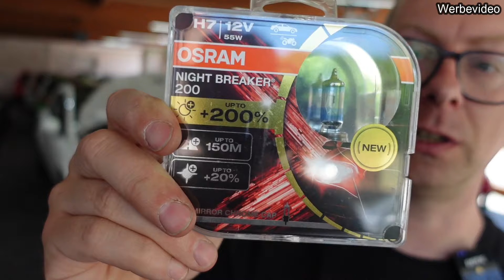Osram Nightbreaker +200% im Opel Corsa D | Glühbirne Wechseln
Osram Nightbreaker +200% . Wieso solltest du auf diese Glühbirnen wechseln und wie geht das genau bei deinem Opel Corsa D ?? Das sieht du in diesem Video. Die richtigen Scheinwerfer Glühbirnen mit der richtigen Fassung für deinen Opel Corsa D findest du hier unten im Link. Deine Meinung zum Video bitte in die Kommentare! Danke !
Osram Nightbreaker H7 Kaufen :
Aktuelle Gebrauchtwagen :
Unser Amazon Store :
✗✗ SOCIAL MEDIA✗✗
Bei den mit * gekennzeichneten Links handelt es sich Links, die zum Partnerprogramm von Amazon u. Ebay gehören. Ersatzteile und Werkzeuge können von den im Video verwendeten Materialien abweichen. Kauft  ihr etwas über diese Links, bekommen wir eine Vermittlungsprovision, ohne dass ihr dafür mehr bezahlen müßt !

47179 Duisburg

00:00 Osram Nightbreaker +200% H7 Glühlampe
01:27 Fahrzeug Opel Corsa D
02:23 Glühlampe H7 im Scheinwerfer wechseln
06:33 Wieso umrüsten auf Osram Nightbreaker